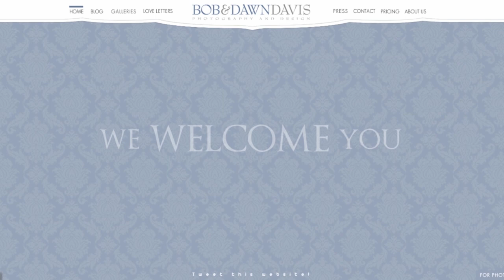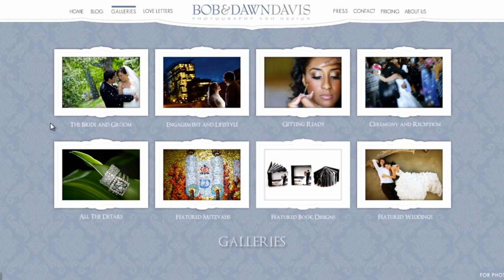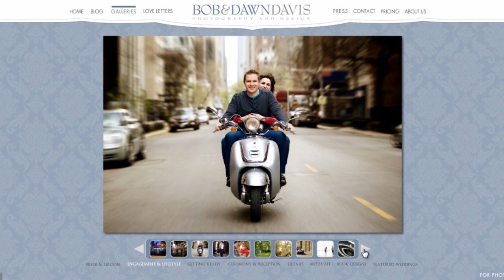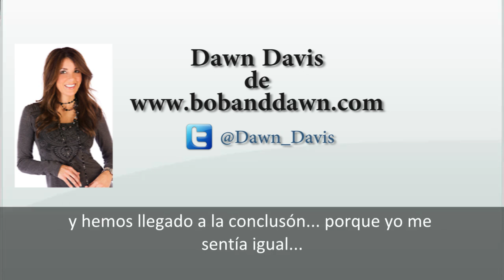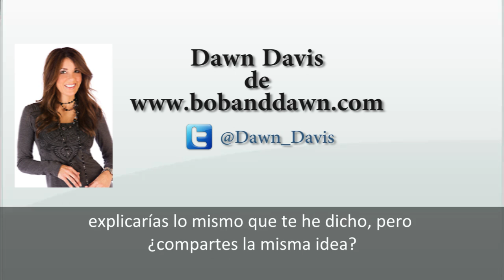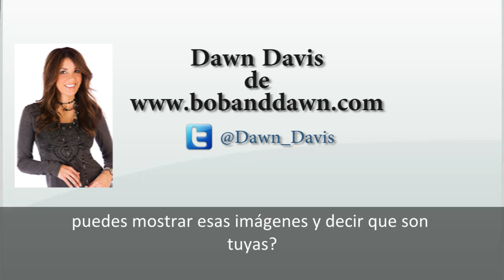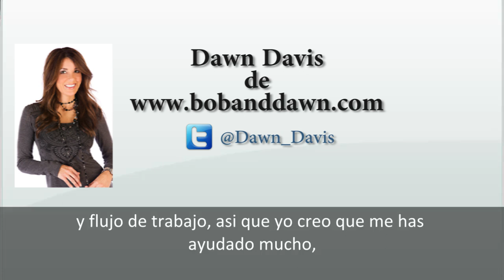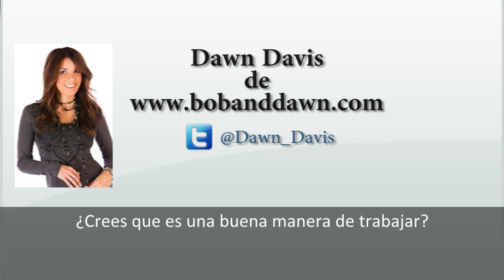Julian Marinov - Dawn Davis hablando de externalización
Bob y Dawn Davis son fotógrafos de bodas de Chicago, EEUU del nivel más alto. Por eso mismo la opinión de Dawn Davis sobre la externalización del trabajo puede ser muy útil para todos y hacernos pensar sobre ciertos aspectos profesionales que podríamos mejorar.